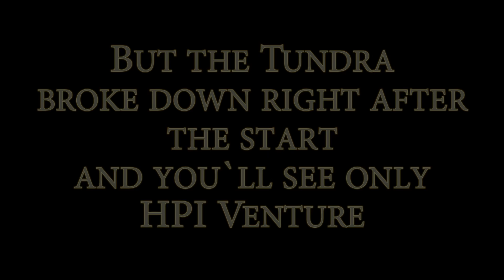RC Car OFF Road HPI Venture Toyota FJ Cruiser Snow Test Drive — RC Extreme Pictures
- Want to be notified about new vids, have the «bell» symbol on! — The new season we will start with the new rc car - HPI Venture FJ Cruiser and winter off road! At first I wanted to make a video of HPI Venture and Tamiya Tundra, but Tundra broke straight at the start :( As a result it`s only an off road test drive through snow - HPI Venture FJ Cruiser :) I hope you enjoy my new video :) If you like the video, click likes and write comments. If you want to be notified when new videos are available, just turn on the bell symbol next to the subscription icon on my channel! Enjoy watching friends!